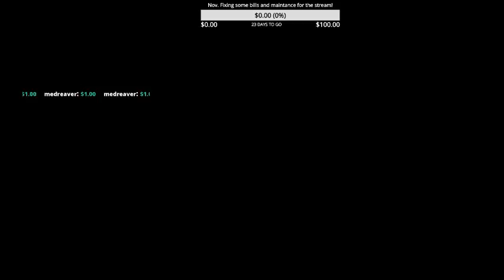Lets Play Zelda II: Links Adventure (Part 1)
This is the first of a couple of parts for my playthrough of Links Adventure. In this part we´ll level up a couple of things aswell as tackle the first dungeon. Sorry for messing up but this is my most difficult Zelda game, trying to keep my cool however.